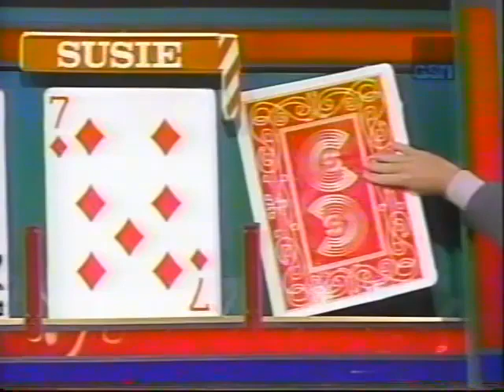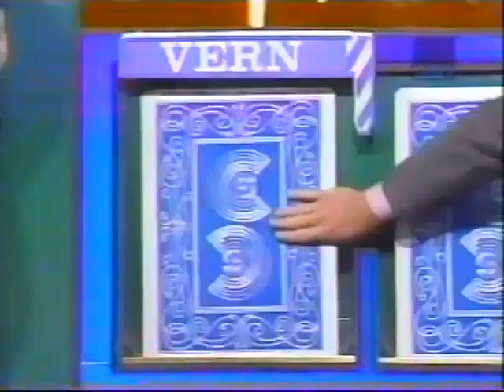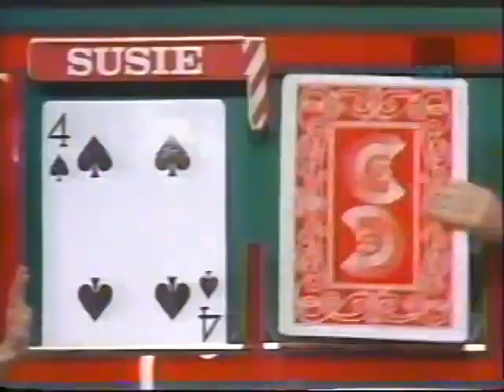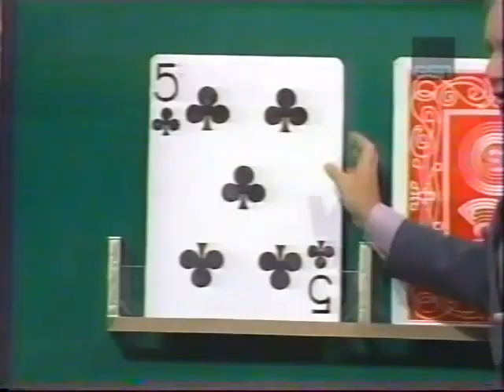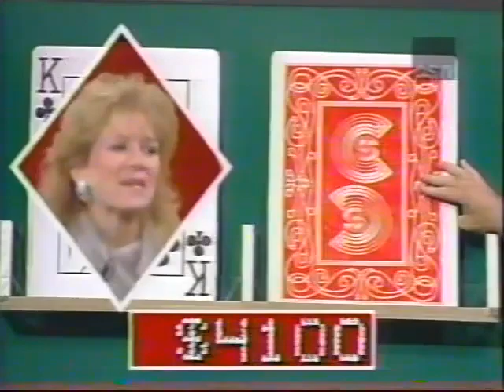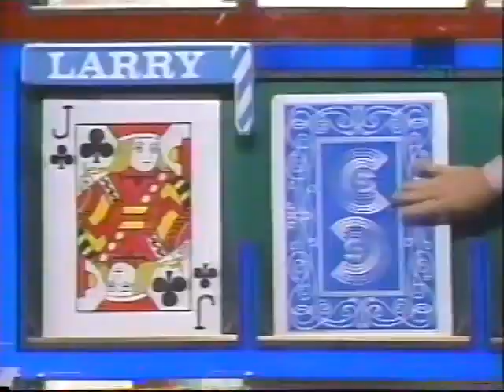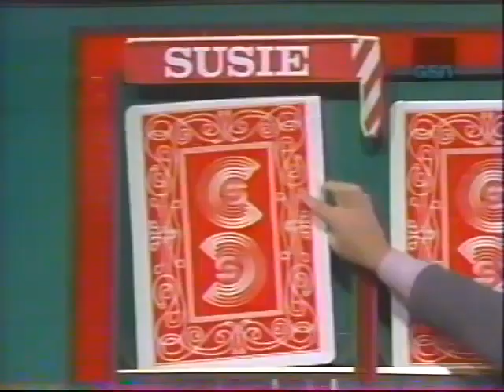Card Sharks Syndication 1986 Susie vs Vern